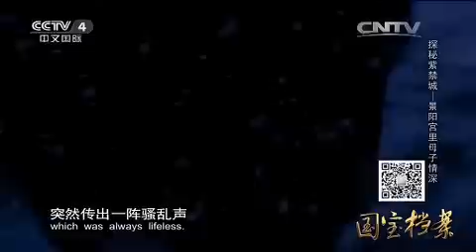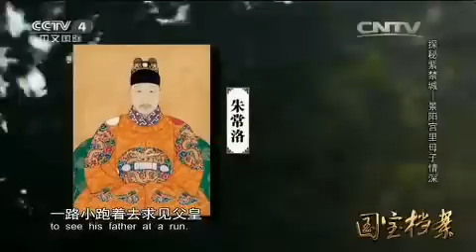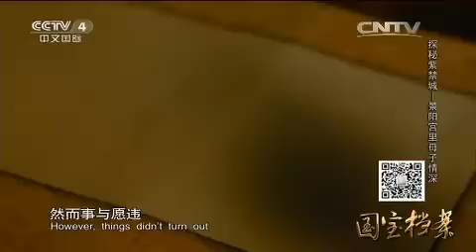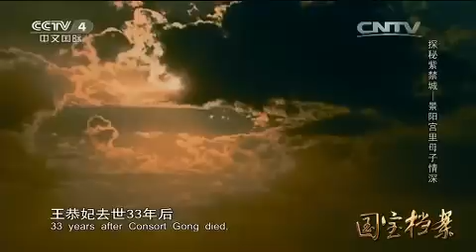Eng Sub Eng Sub 20150521 国宝档案 探秘紫禁城——景阳宫里母子情深